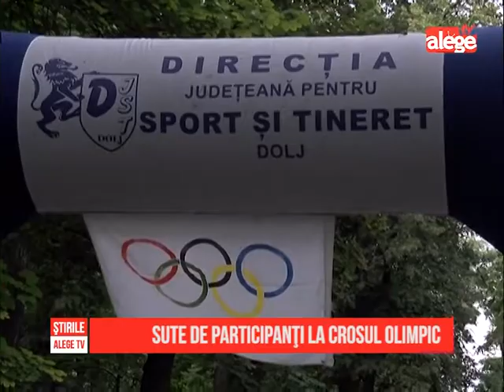Sute de participanţi la Crosul Olimpic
Peste 300 de craioveni de toate vârstele au alergat sâmbătă dimineaţă la Crosul Olimpic, pe aleile din Parcul "Nicolae Romanescu".